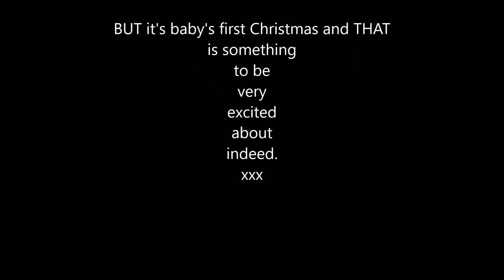First Steps with VTech Baby Walker | Walking with Walker at 10 months old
She walked with her Vtech Walker today and quite literally blew me away. She normally just plays with the toys on it. But out of the blue she just grabbed it and started walking with no assistance from Aaron but by the time I made a fuss (or pure joy) and grabbed my camera phone he was on the case helping his little sister. I wish I'd captured those initial moments but it took me by surprise and came from nowhere. If she walks in the coming 10 days she'll be a month ahead of her brother, walking at 11 months instead of 12.

For a few weeks now she can walk if you hold her hand so I guess I should have seen this coming.

She's not had enough balance to walk with the walker before now, but now she can even use it to help her stand.

She's been doing that with the sofa and coffee table for a wee while now.

Isn't it amazing the development leaps they make.